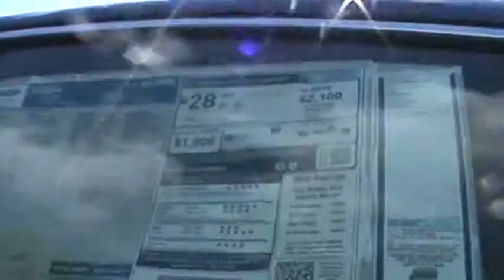FOR SALE NEW 2013 FORD FUSION SE STK# 31101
Turbo! STOP! Read this! HERE'S THE DEAL!! Lance Cunningham Ford is pumped up to offer this wonderful 2013 Ford Fusion. Ford has put together a very well-built car with this Fusion. Thousands and thousands of worry-free miles are in your future.